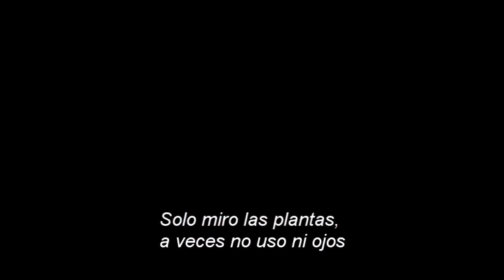❼ "De Entrecasa" - El Batman de Santoto City (HD)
Batman está de joda, Ciudad Gótica quedó atrás, hoy vive en Santoto City, luchando contra nada, como cuál hombre de esa ciudad.